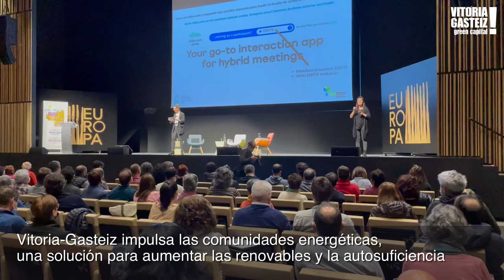Alkatea Zurekin - Arranca el proceso para crear comunidades energéticas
En la actual coyuntura mundial es más necesario si cabe abordar la transición energética impulsando las renovables, el autoconsumo y la autosuficiencia.

Por ello, Vitoria-Gasteiz promueve las comunidades energéticas.

Bi helburu batzen dituzten komunitateak dira: berotegi-efektuko gasak murrizteko berriztagarriak bultzatzea eta faktura murrizteko autosufizientzia energetikoa lortzea.